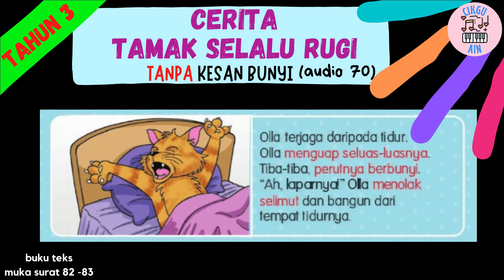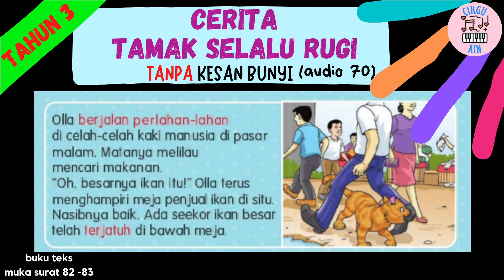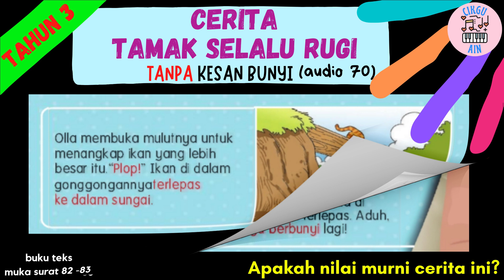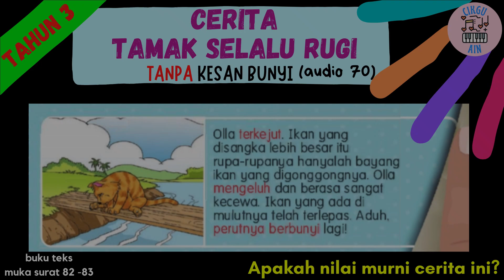CERITA TAMAK SELALU RUGI (TANPA KESAN BUNYI) | AUDIO 70 | PEND. MUZIK TAHUN 3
UNIT 9: BONEKA MENARI MENCUIT HATI

Standard Pembelajaran:
3.2.1 Menghasilkan kesan bunyi untuk mengiringi persembahan.
3.2.3 Mempersembahkan hasil ciptaan.